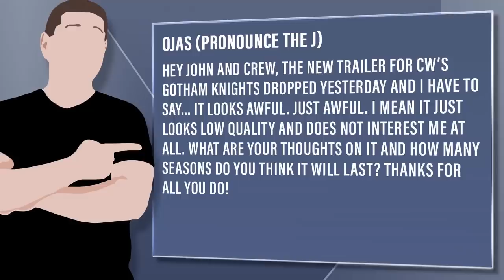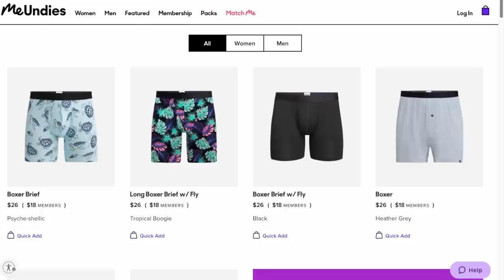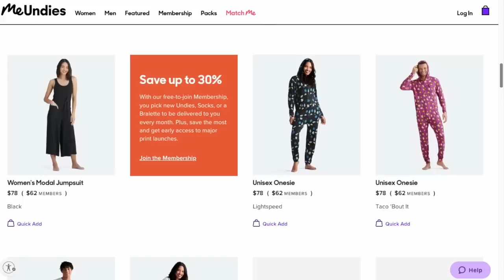Gotham Knights - CW Drops First Insanely Awful Trailer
Viewer Question:
Ojas (pronounce the J) - Hey John and Crew, the new trailer for CW’s Gotham Knights dropped yesterday and I have to say… it looks awful. Just awful. I mean it just looks low quality and does not interest me at all. What are your thoughts on it and how many seasons do you think it will last? Thanks for all you do!

Mic pre-amps

Streaming Software
Wirecast Pro